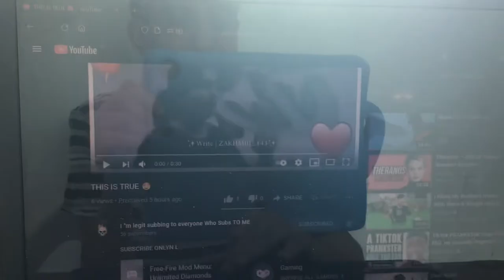How to deal with made for kids content.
This is from my iPad.